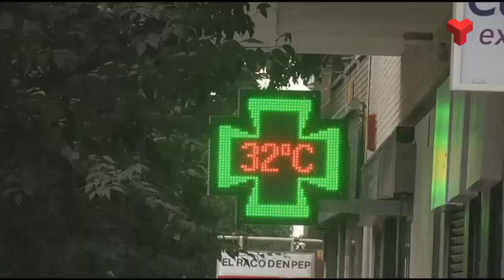Terrassa 2020: L'any més càlid des del 1950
Aquest any ha estat el més càlid en el conjunt de Catalunya i d’Europa des del 1950, una dada important si es té en compte l’impacte negatiu de l’augment de la temperatura en la salut de les persones.